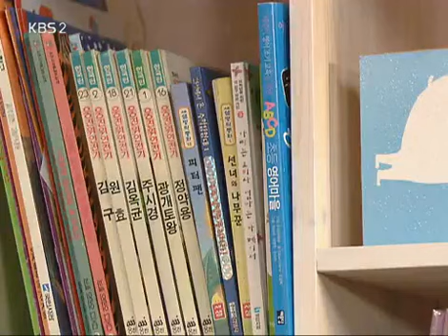You Stole My Heart 20080519 #002